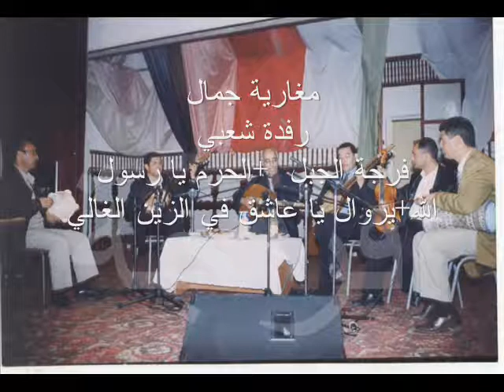سهرة في مليانة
radar chlef algerie violon artiste ..istikhbar.raml el maya...DO mineur5eme. arab violon ..aso...chaabi ...andy timmons...electric gepsy. chlef violon algerie.chaabi.megharia salah eddine lotfi.megharia djamel.chlef algerie.chaabi.artiste.chlef aso.istikhbar.usma.mca.srb.jsk.chlef radar.chlef-atr chlef -chlef guitare-chlef radar-lotfi-salah-amir...algerie-aso.--megharia fodil-concetre live algerie france.japon.tv.mp4.toshiba.sony.pc portable.cadoure e sict